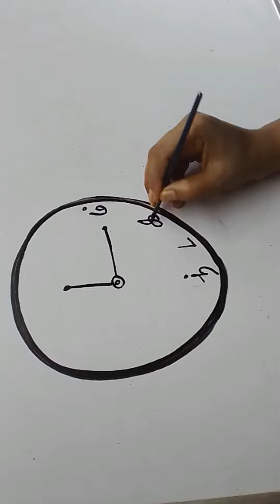mixing art desine yt_shorts _video